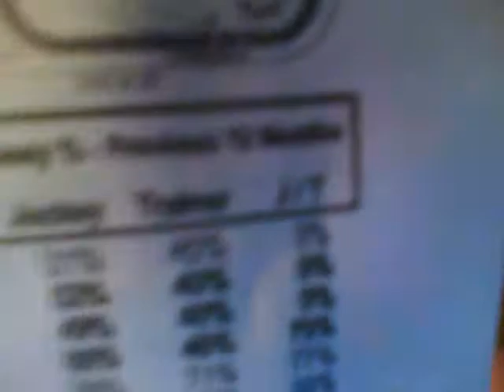turf paradise r 4 4-5-11.wmv